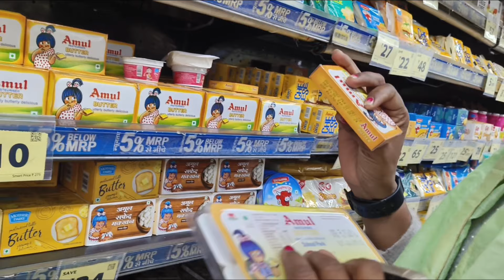Aaj ki full shopping sister ne ki maggi k lia ladai 😱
Aaj ka pura vlog dekho masti k sath shopping mandir bhi jarur jao